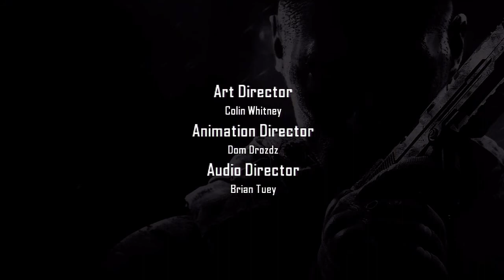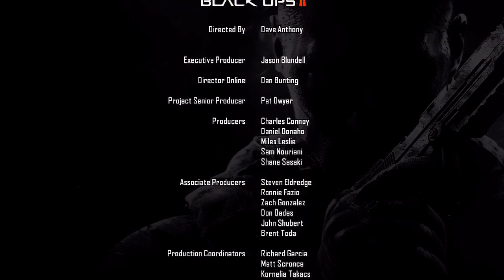'Judgment Day' Call of Duty Black Ops 2 Veteran Walkthrough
The end full with ending cutscene.

These levels all seem to be very long, so it takes an age to upload!